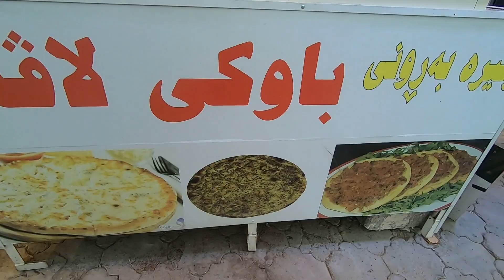Pilipinong Gala Sa Ankawa,Kurdistan II IRAQ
Ankawa is a suburb of Erbil in the Kurdistan Region of Iraq. It is located 8 kilometres northwest of downtown Erbil. The suburb is predominantly populated by Assyrians, most of whom adhere to the Chaldean Catholic Church. Wikipedia
Hotels: 3-star averaging IQD 105,820, 5-star averaging IQD 160,600. View hotels
Municipality: Ankawa
Autonomous region: Kurdistan Region